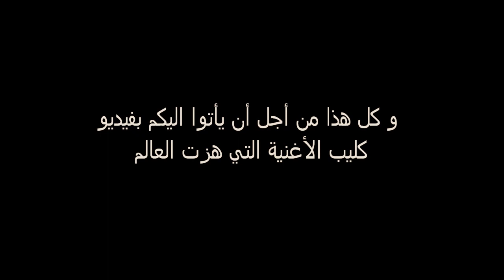Labseen Khozteen - Kersh Kebeer Promo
The promo of the band's first music video, "Kersh Kebeer".